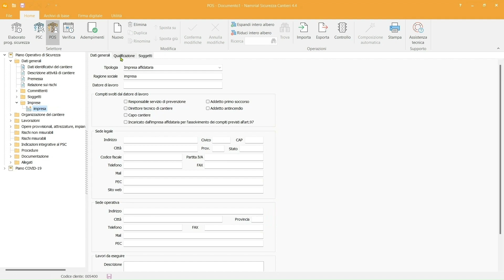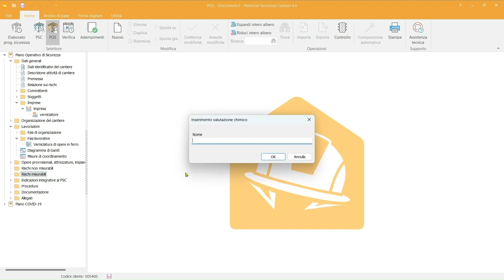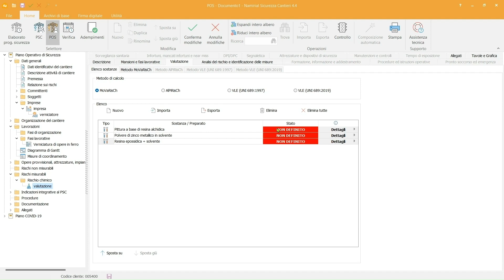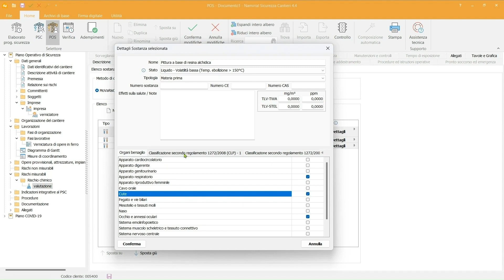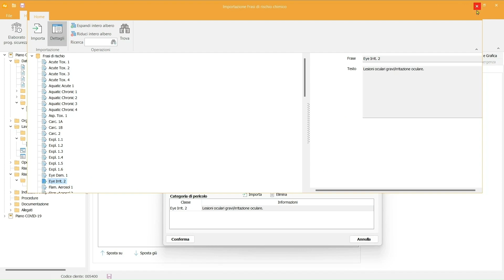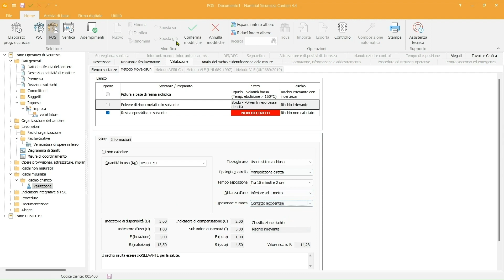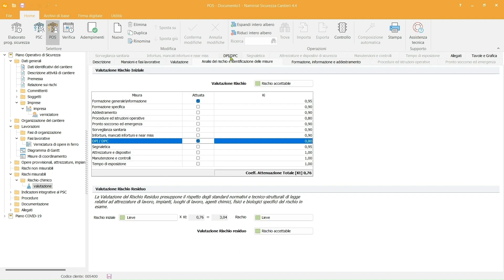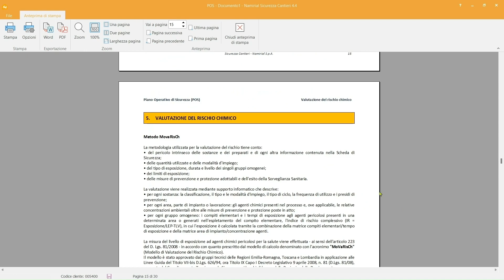Analisi del rischio chimico con il software Sicurezza Cantieri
Aiuta a pianificare, organizzare e gestire con rigore tutte le procedure e la documentazione legate alla sicurezza, garantendo il rispetto delle normative e la protezione dei lavoratori delle imprese edili. Ai coordinatori per la sicurezza semplifica l’attività, consentendo di creare piani di sicurezza dettagliati e di monitorare l’attuazione delle misure previste